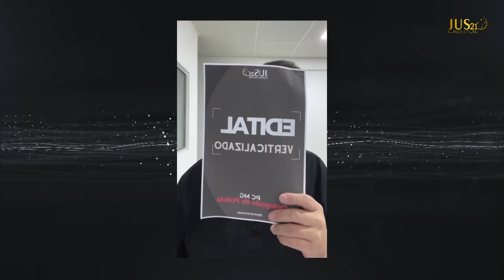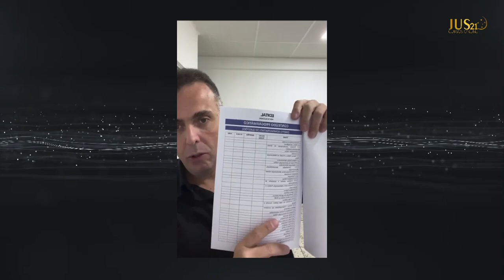Edital PC Minas Gerais